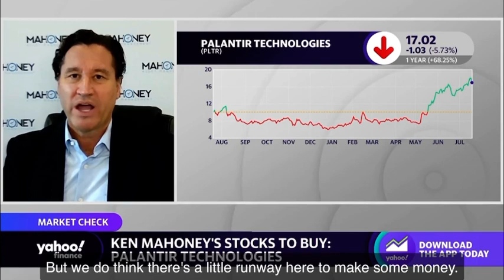Palantir More Upside Potential, Why? Government Contracts!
Ken Mahoney reasons why AI is the Future with nothing but Upside for Palantir!

Dough Capital company profiles and other investor relations materials, publications, or presentations, including web content, are based on data obtained from sources we believe to be reliable but are not guaranteed as to the accuracy and are not purported to be complete. As such, the information should not be construed as advice designed to meet the particular investment needs of any investor. Any opinions expressed in Dough Capital reports company profiles or other investor relations materials and presentations are subject to change.

Investing is inherently risky. Dough Capital is not responsible for any gains or losses that result from the opinions expressed on this website, in its research reports, company profiles, or in other investor relations materials or presentations that it publishes electronically or in print.

We strongly encourage all investors to conduct their own research before making any investment decisions. For more information on stock market investing, visit the Securities and Exchange Commission ("SEC")

Share Positions

Dough Capital Inc. and its owners, members, officers, directors, partners and consultants may own shares of the profiled companies, which it may sell at any time, including as soon as it deposits such shares into its trading accounts, during our campaign of the profiled companies stock, after our campaign or at any other time. We also may buy and sell securities in the profiled companies which may cause (a) decline in the price of the profiled companies stock due to our selling activities, (b) increased volatility due to our buying and selling of the profiled companies stock and (c) permit us to make substantial profits while we are profiling each of these companies, yet may result in a diminished value to the stock for investors.

Dough Capital will not ask for any information. We always encourage our members to never trade based on anyone's opinion.

Do not trade based on any information provided in this video or on this channel. This includes our website and other related content which may or may not have been created by Dough Capital.

If you are the creator of any of the music, video or images used in this video and you wish to have them taken down, please contact .